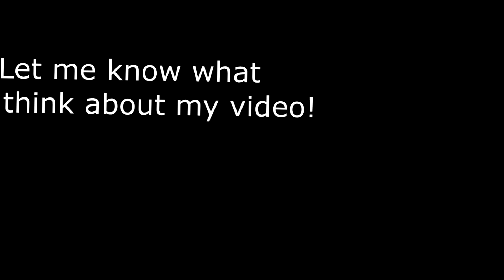Hitler hears about Town Hall 11!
Like some of you I heard TH 11 is finally coming and supercell is going to tell more about that in 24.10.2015. So I decided to make this video! I hope you enjoy :)